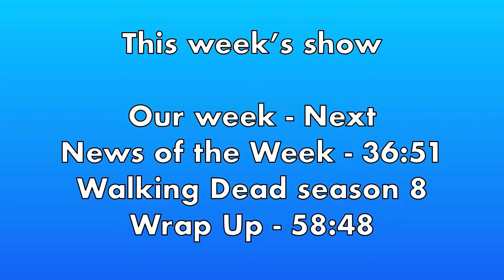Comically Gaming Episode 101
Welcome to Comically Gaming Episode 101.  This week we discuss the PlayStation 5 release date, the Witcher Netflix show, the upcoming Lord of the Rings book, COD’s lack of campaign, and a whole lot of God of War.  We end the show with a full spoilers discussion on season eight of the Walking Dead.  Enjoy!

The Comic Book Book Club returns in episode 103 with Action Comics #1000.  Read up before then to join in on the conversation.